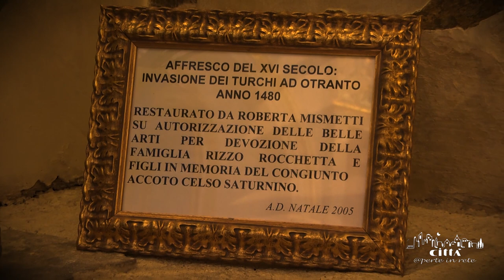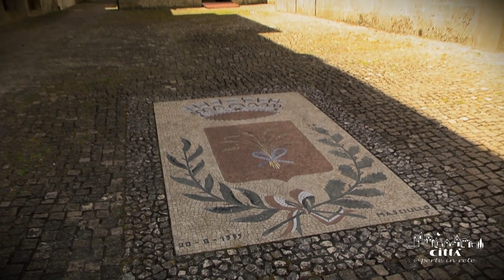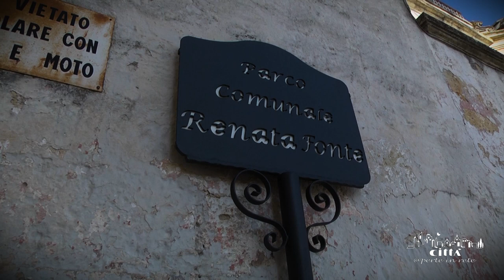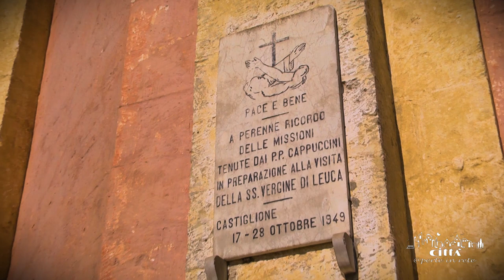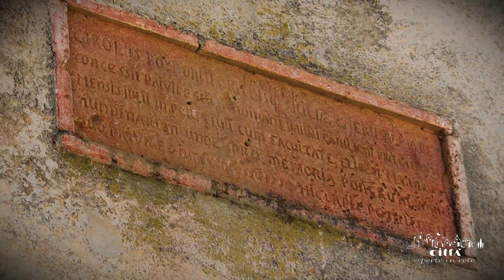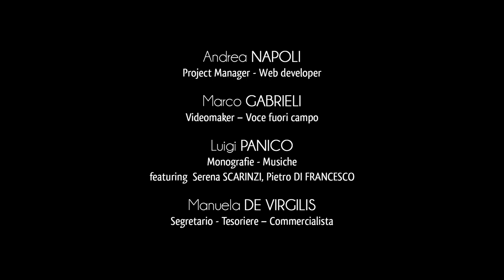Città di Andrano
Terra bagnata da azzurro mare, “Andreano”, in spirituale devozione a Sant'Andrea Apostolo, è l’ultima evoluzione di un antico Casato.
Esso era inizialmente costituito da tre case e un’antica chiesetta, della quale rimane solo qualche rudere.
La prima delle tre case si chiamava Feronzo, nei pressi della vicinissima marina, la seconda Ciddini ed infine Andrano, fortificata intorno ai primi secoli dell’anno Mille per proteggersi dalle scorribande di pirati e barbari invasori.
Quattro imponenti cinte murarie, con altrettante porte, sono posizionate nei pressi del cuore abitativo di Andreano, suddivisa a metà da Via di Mezzo, oggi via Roma.